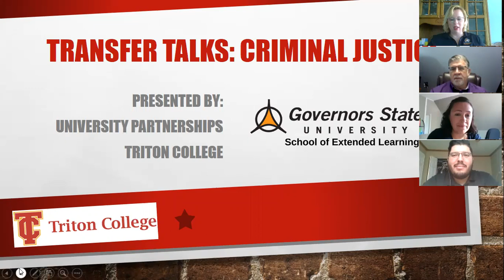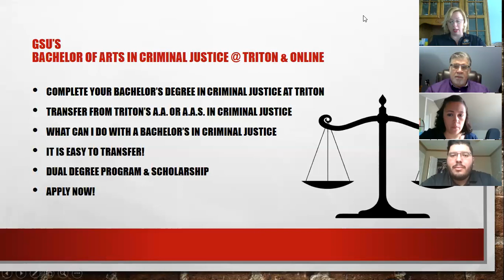Triton College Transfer Talks - GSU Criminal Justice